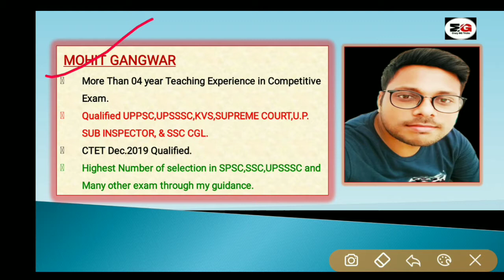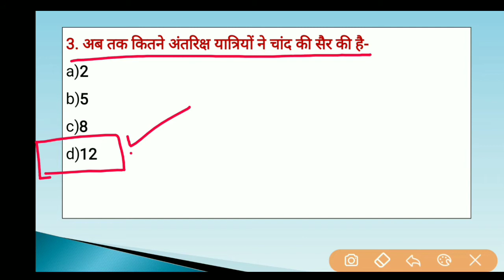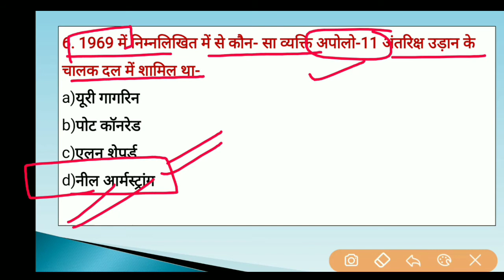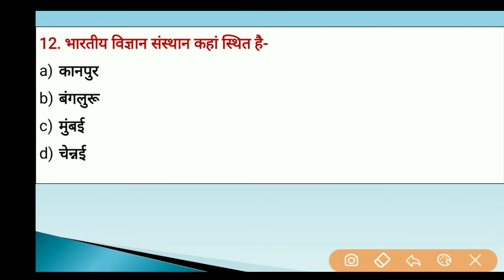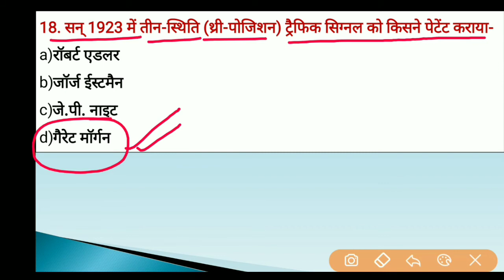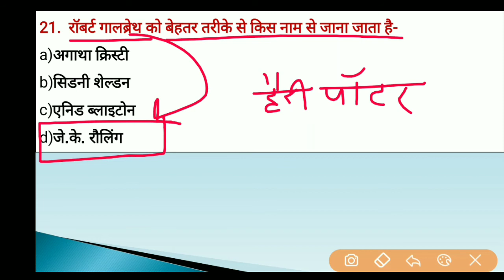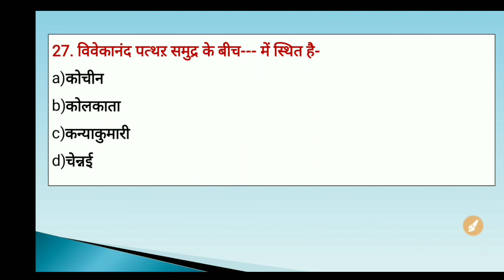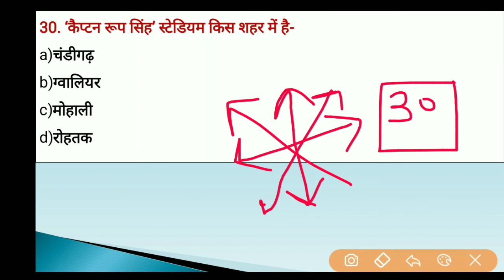rrb ntpc में पिछले वर्षों में पूछे गए Static Gk के प्रश्न।rrb ntpc previous year paper analysis